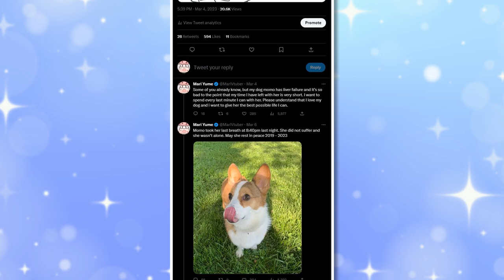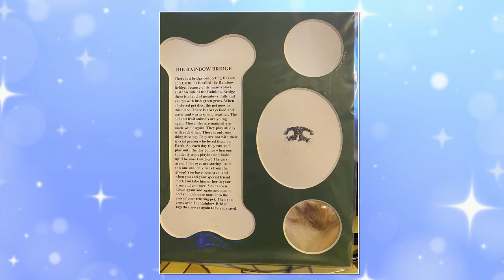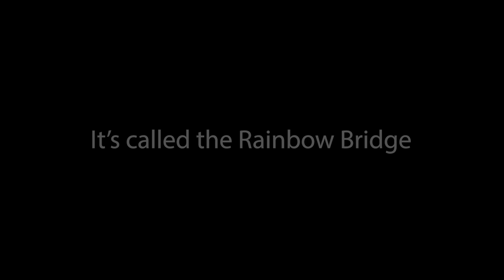What really happened to me...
What really happened to me and why I went on a hiatus & stopped uploading to Youtube.

Momo, you were born on August 7th, 2019. You were the tiniest smallest corgi I have ever seen and you brought me so much bundle of joy for someone so smol. You always would make me worry with how much you would get sick and be in the hospital and I worked so hard these past four years to afford your medical bills and if I had the chance I would do it all over again because you were worth it. You made me the happiest mom in the entire world. These past four years have been an amazing ride for the both of us and we went through so much together. I don't regret a single moment I spent with you. All you knew was love and you never left my side, even during my darkest times in life. I wanted to make this video to honor your memory because you were loved so much by so many people and we were all blessed to have met you. I held you in my arms from the very first moment I met you, until the very end and I know one day I will get to hold you in my arms again. We miss you Momo and you're in a better place now.

Momo took her last breath on March 6th, at 8:40pm. She did not suffer and she wasn’t alone. May she rest in peace 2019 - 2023.

This isn't goodbye forever, it's only goodbye for now.